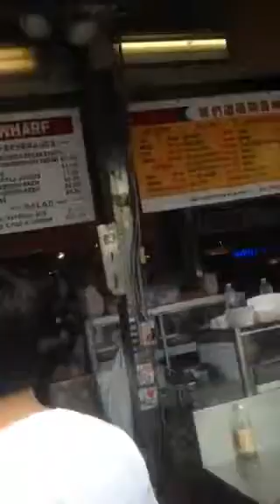Leons at San Francisco 2015, 8